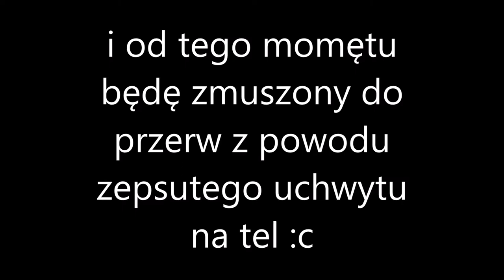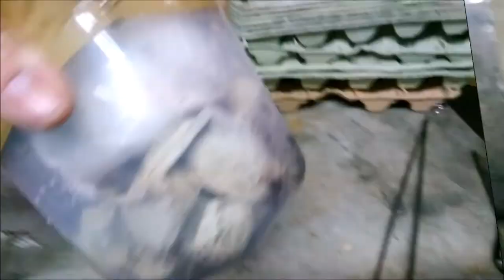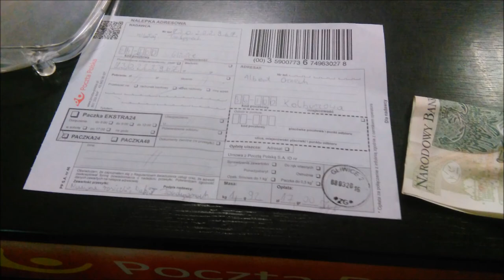#61 Pakowanie: SAMICY Avi. metallica pakowanie na zimne dni